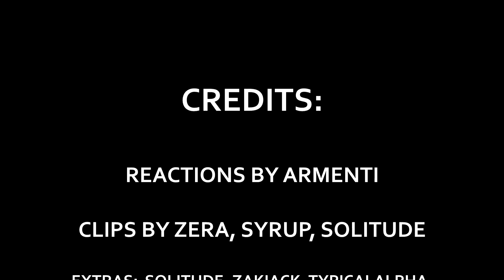RECREATING FAMOUS CLIPS 3 IN PHANTOM FORCES (ft. Armenti)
Clips by Zera, Syrup, Solitude

Hope you enjoyed the series, possibly the last episode